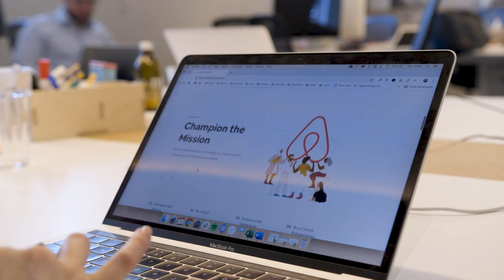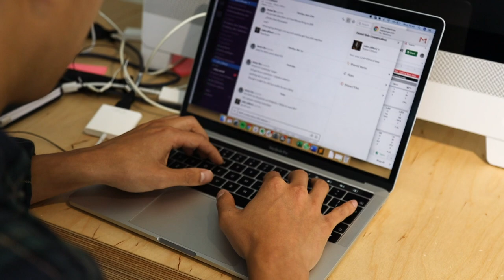Airbnb Paris - Meet Mathis | Jobbio